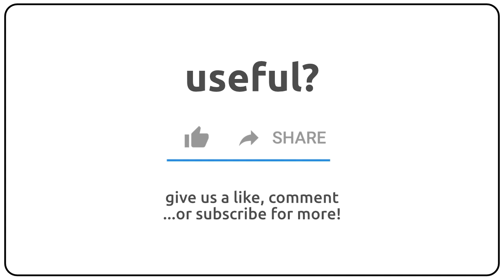How to pronounce Anasazi in english?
How to pronunce Anasazi in english
How to pronunce Anasazi in american accent 🇺🇸?
How to pronunce Anasazi in british accent 🇬🇧?
How to pronunce Anasazi in australian accent 🇦🇺?

Como se dice Anasazi en ingles?
Como se pronuncia Anasazi en ingles?